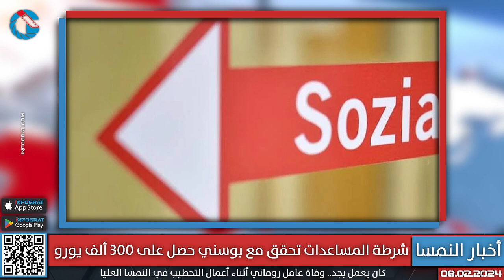ألمانيا تمنع دخول 40 ألف شخص من النمسا في 3 سنوات وشرطة المساعدات تحقق مع بوسني حصل على 300 ألف يورو